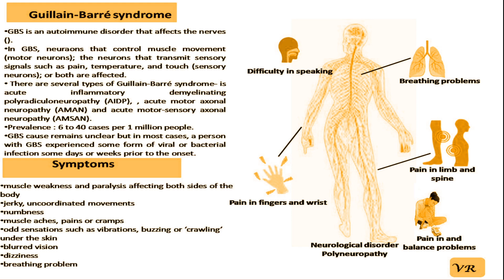Guillain-Barré syndrome: an overview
Hello Viewers!
Guillain-Barré syndrome (GBS) is a rare neurological disorder where the body’s immune system mistakenly attacks the peripheral nervous system, which consists of the nerves outside the brain and spinal cord. The condition typically begins with muscle weakness or tingling sensations, often starting in the legs and progressing upwards. GBS is thought to be triggered by an infection, such as a viral or bacterial illness (for example, the flu, COVID-19, or Campylobacter infection). The body’s immune system responds to the infection by attacking the peripheral nerves, mistakenly targeting them as if they were foreign invaders. Symptoms of GBS are weakness and tingling (paresthesia),  fatigue, facial weakness (facial muscles may be affected, leading to difficulty with facial expressions, such as smiling, difficulty swallowing or speaking), difficulty in breathing ,fluctuating blood pressure (either high or low), irregular heart rhythms, difficulty controlling body temperature (sweating abnormalities), digestive issues (such as constipation or urinary retention), loss of reflexes and progressive paralysis (in severe form, GBS can cause complete paralysis, including the respiratory muscles). While GBS can be life-threatening, many people do recover over time, although the recovery process can be slow, sometimes taking months or even years. Some people experience long-term effects, such as weakness or numbness.

Follow me on :
Facebook- Genes and diseases

We are not liable for any direct, indirect, incidental, consequential, or punitive damages that may arise from the use, misuse, or interpretation of the content shared on this video. Any actions taken by viewers based on the content are done entirely at their own risk and discretion. No guarantees or warranties—express or implied—are made regarding the content. This video does not aim to defame, harm, offend, or disrespect any individual, group, community, religion, or belief system. We do not intend to promote misinformation, rumors, or bring disrepute to any person, living or deceased. This video does not promote self-diagnosis or self-treatment. Viewers use the information at their own risk.

Channel Team